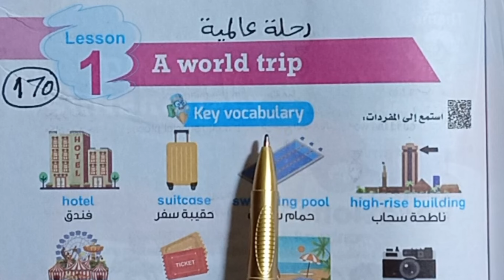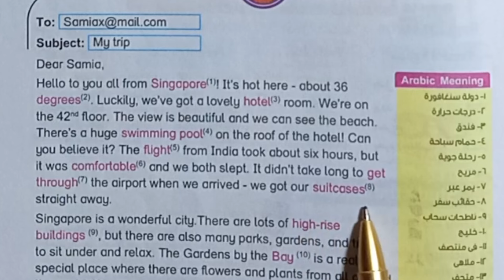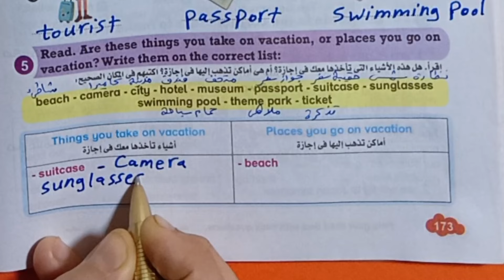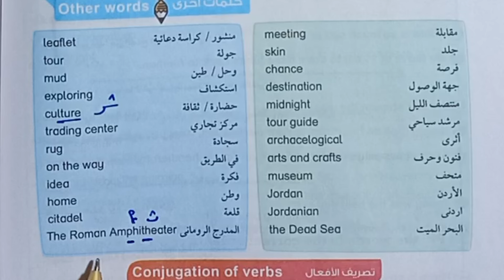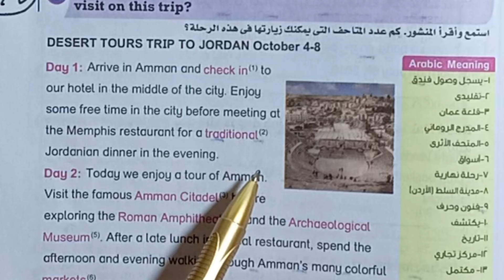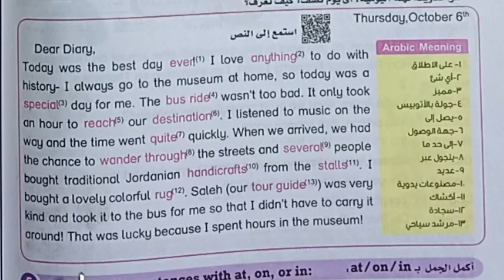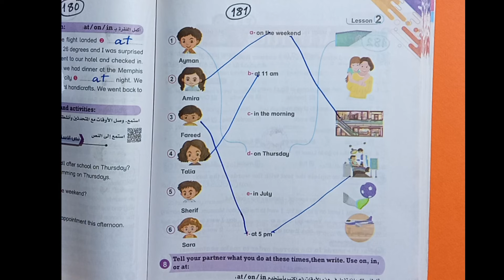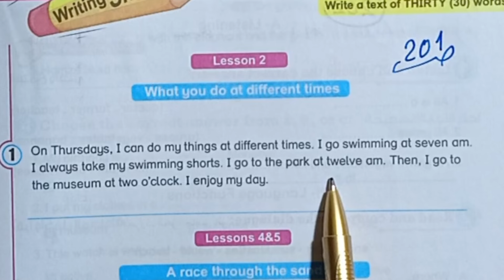خامسةابتدائي انجليزيconnect 5شرح وحل تدريبات الوحدة الحاديةعشر(unit 11)درس1,2بت باي بت ترم ثاني 2824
شرح وحل الوحدة الحادية عشر انجليزي خامسة ابتدائي الترم الثاني 2024
خامسة ابتدائي انجليزي الوحدة 11 ترم ثاني 2024
حل كتاب بت باي بت خامسة ابتدائى ترم ثاني 2024 صفحات من 170 إلي 183
الصف الخامس الابتدائي منهج اللغة الإنجليزية 2024 الترم الأول الوحدة الحادية عشر
حل اسئلة كتاب بيت باي بيت لغة إنجليزية الصف الخامس الابتدائي الترم الثاني الوحدة الحادية عشر درس1,2
تمارين كتاب Bit by Bit كاملة يونت 11 خامسة ابتدائي
حل وتصحيح تمارين كتاب بيت باي بيت ترم ثاني 2023/2024  ، unit 11
الوحدة الاخيرة خامسة ابتدائى انجليزي ترم ثاني 2024
قراءة كلمات وشرح الوحدة الحادية عشر انجليزي خامسة ابتدائي ترم ثاني 2024
شرح وحل الوحدة 11 انجليزي خامسة ابتدائي من كتاب بيت باي بيت صفحات من 170 إلي 183
الإجابات النموذجية كتاب بت باي بت خامسة ابتدائي انجليزي ترم ثاني 2023/2024 المنهج الجديد
إجابات كتاب بت باي بت خامسة ابتدائي كونكت 5 الوحدة 11
حل يونت 11 بالكامل انجليزي خامسة ابتدائي
بت باي بت خامسة ابتدائي الترم الثاني الوحدة الحادية عشر الدرس الاول والثاني
صف خامس ابتدائي انجليزي الترم الثاني 2024
شرح وقراءة الدروس والكلمات وحل كتاب بت باي بت خامسة ابتدائي 2024 (unit 11)درس 1,2 الترم الثاني صفحات من 170 إلي 183 الوحدة الحادية عشر
انجليزي مس نسرين إسماعيل خامسة ابتدائي ترم ثاني
كونكت الصف الخامس الوحدة الحادية عشر انجليزي
خامسة ابتدائي انجليزي شرح الوحدة 11 درس1,2 ترم ثاني ٢٠٢٤ من كتاب بيت باي بيت
ترم ثاني انجليزي 5 ابتدائي وحدة 11 شرح وحل وقراءة الكلمات
منهج الترم التاني انجليزي خامسة ابتدائي 2024
خامسة ابتدائي انجليزي قراءة كلمات يونت 11 درس 1,2
unit 11 Vacation العطلات ، خامسة ابتدائى انجليزي ترم ثاني 2024
حل تدريبات الوحدة الحادية عشر انجليزي الصف الخامس الابتدائي الفصل الدراسي الثاني 2024 من كتاب Bit by Bit
المنهج الجديد انجليزي خامسة ابتدائي ترم ثاني 2024
انجليزي 5 ابتدائي ترم 2 وحدة 11
خامسة ابتدائي انجليزي وحدة 11 درس ١،٢ كتاب بت باي بت
فيديو جديد منهج خامسة ابتدائي ترم ثاني 2024
حل تدريبات منهج الترم الثاني لغة إنجليزية الصف الخامس الابتدائي من كتاب بت باي بت وحدة 11 درس واحد واتنين
انجليزي خامسة ابتدائي الترم الثاني كتاب Bit by Bit 2024
وحدة 11 خامسة ابتدائي انجليزي درس 1
وحدة 11 خامسة ابتدائي انجليزي درس 2
خامسة ابتدائي انجليزي الترم الثاني كتاب باي بت حل الوحدة الحادية عشر lessons 1,2
شرح وحل كتاب بت باي بت كونكت الصف الخامس الابتدائي الترم الثاني انجليزي 2024
يونت 11 خامسة ابتدائي حل تدريبات كتاب بت ترم ثاني 2024
الوحدة ١١ كتاب بت باي بت خامسة ابتدائي ترم ثاني 2024
قراءة كلمات وشرح الوحدة الحداشر انجليزي خامسة ابتدائي  connect 5
قائمة التشغيل للصف الخامس الابتدائي ترم ثاني 2024
حل وشرح بت باي بت 2023/2024
Bit by Bit كتاب الشرح الوحدة الحادية عشر 5 ابتدائي انجليزي
الصف الخامس الابتدائي انجليزي الترم الثاني وحدة 11
الصف الخامس الابتدائي
الترم الثاني
مادة الإنجليزي English
حل unit 11 الترم الثاني 2024
التدريب على منهج الانجليزي خامسة ابتدائي
حل تمارين bit  by bit الصف الخامس الابتدائي unit 11
unit 11
الشرح وقراءة الكلمات والدروس لخامس ابتدائي لغة إنجليزية
حل منهج خامسا ابتدائي انجليزي بطريقة سهلة وشيقة
اسئلة الوحدة الحادية عشر ترم ثاني انجليزي
حل اسئلة كتاب بت باي بت انجليزي للصف الخامس ا الترم الثاني
connect_5 الفصل الدراسي الثاني 2024